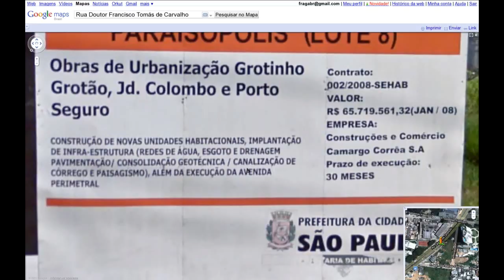Polícia admite ser incapaz de conter assaltos diários em rua de São Paulo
Polícia admite que assalto é inevitável em rua da zona sul
''Ladeirão'' entre Avenidas Giovanni Gronchi e Morumbi atrai ladrões que fogem facilmente por vielas de Paraisópolis
28 de fevereiro de 2011 | 0h 00

Paulo Saldaña - O Estado de S.Paulo

Ser assaltado no caminho entre as Avenidas Morumbi e Giovanni Gronchi, região sul e nobre de São Paulo, já se tornou "um clássico". É como definem os vizinhos da Rua Doutor Francisco Tomás de Carvalho, conhecida como "ladeirão", ao lado da favela de Paraisópolis. Até a polícia admite: assaltos na via ocorrem todos os dias e acabar com eles é considerado quase impossível.
José Patricio/AE - 31/1/2011
José Patricio/AE - 31/1/2011
Alvo. Ladrões aproveitam tráfego lento e frequência de motoristas de classe média para agir na Francisco Tomás de Carvalho

O "ladeirão" é um acesso importante da região. Uma via movimentada, de mão dupla, que começa na Praça Moacir Nicodemus e termina na Giovanni Gronchi. Como a via é o limite da favela, os becos e vielas de Paraisópolis são fugas fáceis para os criminosos. Eles se aproveitam de motoristas de classe média alta parados no trânsito para agir.

No começo do mês, quatro casos foram registrados em menos de 24 horas. Todos na via ou próximo do semáforo com a Giovanni Gronchi. O taxista Fernando Oliveira de Brito, de 37 anos, foi uma das vítimas. No caso dele, ironicamente, a alta frequência de crimes na região colaborou para o resgate de seu carro. Passava das 2h de um sábado quando ele levava para casa um morador do entorno da favela. Diminuiu a velocidade por causa da lombada eletrônica que há na rua e foi abordado por dois homens armados, que levaram o carro.

Menos de um minuto após os ladrões arrancarem com seu Palio Weekend, duas viaturas da Polícia Militar apareceram. Os policiais procuravam outros criminosos. Horas antes, ladrões haviam tentado assaltar Marcos Livio Barra Teixeira, de 56 anos, que foi baleado.

Perseguidos pela polícia, os ladrões do táxi só pararam quando bateram em um poste, a quatro quarteirões do local do assalto. Os dois assaltantes foram presos. Tinham uma arma de brinquedo e uma escopeta velha.

Cotidiano. A funcionária de um posto de gasolina na rua, que não quis se identificar, diz que vive assustada. "Os assaltos acontecem todos os dias." Ela afirma que, à noite, é comum encontrar no asfalto estilhaços dos carros.

De acordo com o comandante da Companhia do 16.º Batalhão da Polícia Militar, Edinaldo Soares Alexandre, responsável por Paraisópolis e Morumbi, menores de idade, desarmados, cometem a maioria dos assaltos, mas a frequência é muito alta. "São muitas vias de acesso para a favela, é humanamente impossível detê-los", afirma ele.

O capitão ressalta, porém, a ação da Polícia Militar para enfrentar o problema. A PM mantém bases móveis em dois pontos da rua. "Em torno de 90% são roubos ou furtos praticados sem arma. Já percebemos que muitos assaltos são cometidos pelos mesmos ladrões."

A delegada Silvana Sentieri Francolin, do 89.º DP, diz que o trabalho de prevenção está sendo feito e concorda que o grande desafio é acabar com os assaltos. "Temos dado atenção especial àquela região, mas há muitas rotas de fuga."

A Polícia Militar diz realizar dez operações por mês somente na mesma rua. A Secretaria de Segurança não divulgou o número de ocorrências na rua e no entorno. Informou que, em 2010, 31 armas foram recolhidas.

"Ladeirão" do Morumbi tem um assalto a cada dois dias

Morumbi, Paraisópolis e o escadão da discórdia
Bairro quer que PM coloque câmeras para monitorar ocupação